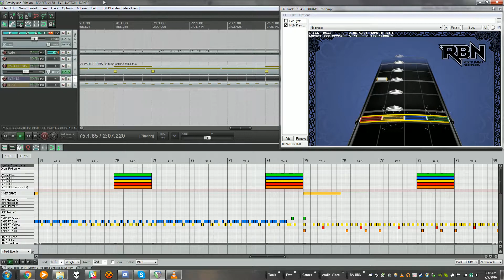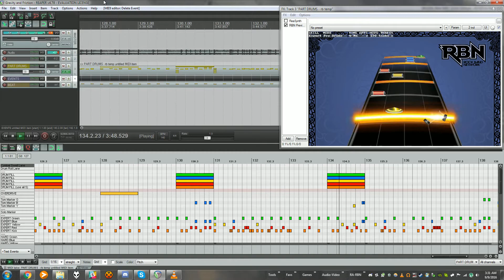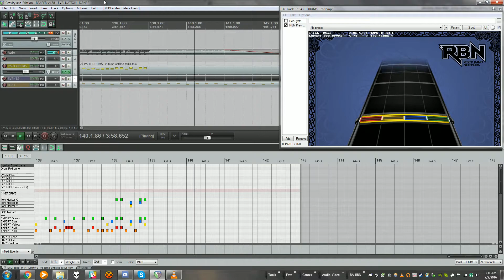RB3 Drum Custom: Gravity and Friction (Drum Cover) by Alex Rüdinger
EDIT: Made a few tweaks

I had never listened to Jake Bowen's 'Isometric' electronic album before, but after watching Alex's cover of it, I immediately downloaded it lol. This cover is SICK btw, as all of Alex's covers are. More customs soon~